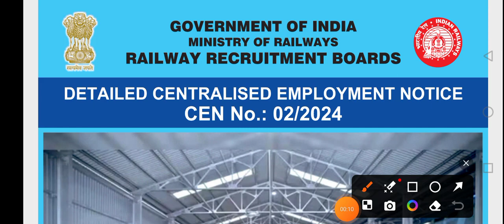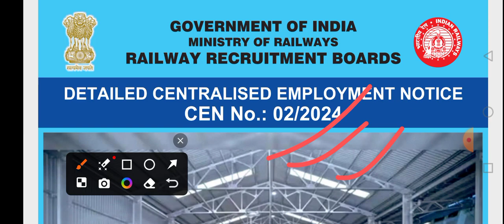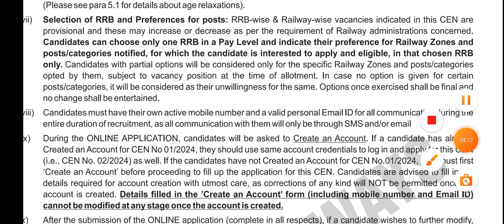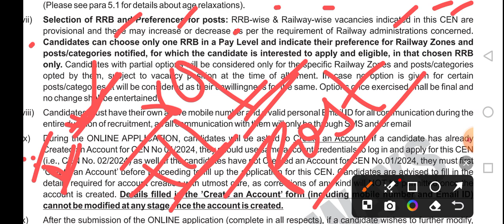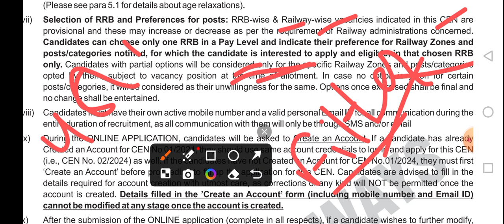rrb technician new vacancy/railway technician New vacancy 2024/railway new vacancy/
rrb technician new vacancy
chapter sound pyq
rrb alp and technician general science
railway technician new vacancy
alp and technician general science
physics
chapter light/rrb technician new vacancy
rrb technician welder post preference
railway technician post preference
RRB technician grade 1 signal
rrb technician new vacancy 2024
technician grade 1 signal safe zones
कहां कहां apply कर सकते?
रेलवे टेक्नीशियन में किस जोन से अप्लाई करना चाहिए
safest zone for railway technician
best railway zones for RRB technician
rrb technician track machine
क्या अंतर है technician grade 3rd electrical and electrical trs में
रेलवे न्यू वैकेंसी 2024
आरआरबी टेक्निशियन न्यू वैकेंसी
railway new vacancy
किस zone से अप्लाई करें आरआरबी टेक्निशियन
आरआरबी टेक्निशियन सेफ जोन
rrb technician safe zones
In this video you will learn about Railway technician salary or salary of rrb technician in 2023 in Hindi and also you will know about post of ALP and which one is better technician or alp (assistant loco pilot).
रेलवे ग्रुप डी सैलरी 2024
railway group d salary slip
Jan 2024
Railway group d new vacancy 2024
Railway technician salary
railway technician grade 2 salary slip
rrb technician salary
new vacancy

Railway technician salary
railway technician salary slip
railway technician salary and promotion indian railway technician salary
railway technician promotion
technician salary
technician to je
railway technician salary after training
railway technician salary in hindi
technician salary in indian railways
rrb technician salary
railway technician salary increment
railway technician salary in 2024
railway technician salary
railway technician
railway technician salary 2023
railway technician work
rrb technician
railway technician job profile
railway technician grade 3 salary
rrb technician salary after 7th pay commission
Railway technician salary
railway technician salary and promotion
 indian railway technician salary
railway technician promotion
technician salary
technician to je
rrb technician salary
railway technician salary
railway technician
railway technician salary 2024
railway technician work
rrb technician
railway salary slip
technician salary in railway
railway alp technician salary
alp technician salary
rrc group d
railway technician grade 3rd
railway technician telecom job profile
rrb technician salary in telugu
group d salary slip
senior technician salary in indian railways railway salary slip 2023
group d salary slip 2023
technician vacancy
success zone
technician job profile
railway salary slip
alp technician salary
rrc group d
technician telecom job profile
group d salary slip, senior technician salary in indian railways
railway salary slip 2022
group d salary slip 2022
technician vacancy
success zone